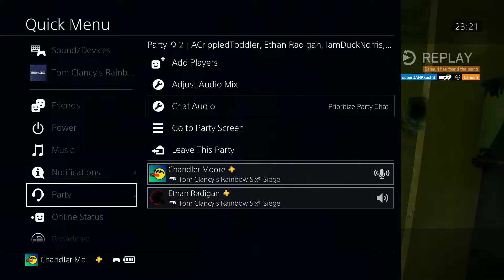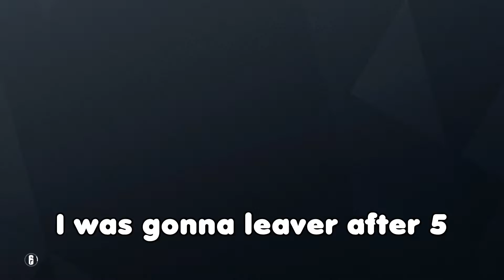Rainbow Six Siege but Vine Boom Sound Effect...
Hey guys! I'm Quackychan and I make Funny Gaming videos (at least I think so lol)

Quackychan